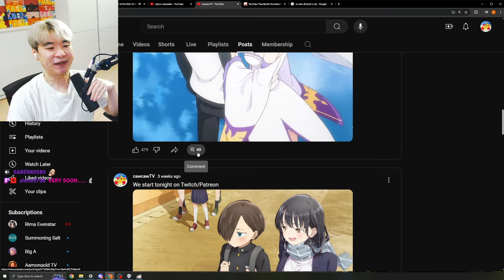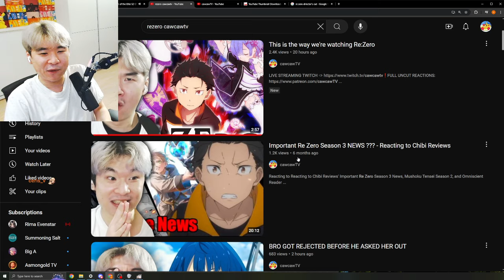cawcawTV is the most SHAMLESS FARMER on Youtube